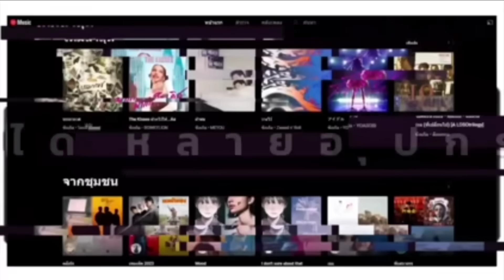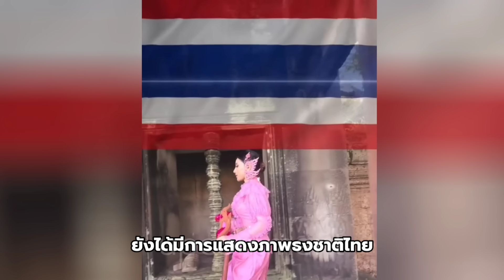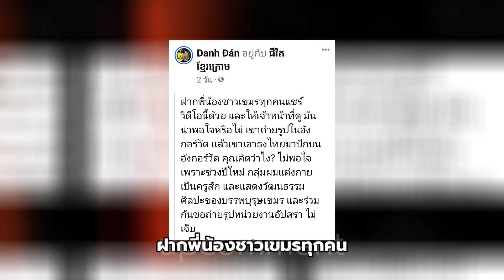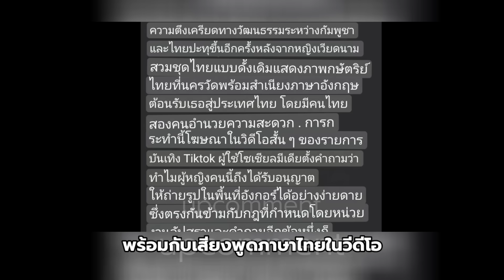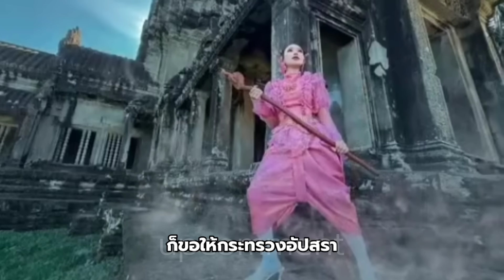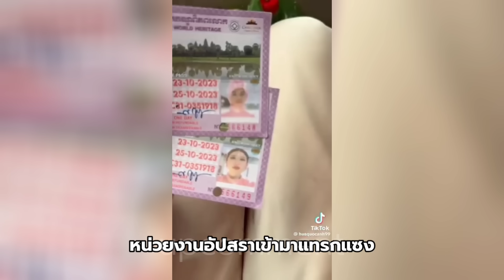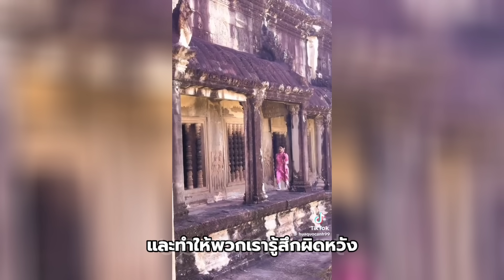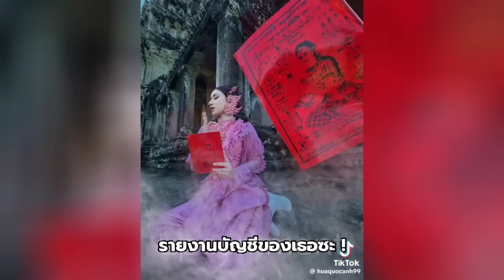'เขมรโกรธทั้งประเทศ!' เมื่อ'สาวเวียดนาม'โชว์'ไทยแบบครบสูตร'กลางนครวัด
โซเชียลเขมรเดือดจัด! เมื่อสาวเวียดนามโชว์ไทยแบบจัดเต็มกลางนครวัด งานนี้บอกได้คำเดียว..ชาวกัมพูชาหัวร้อนหนักมาก

Special Thank : Anna Leatler

เพื่อนๆสามารถสนับสนุนช่องด้วยการกดปุ่ม Thanks หรือสั่งซื้อสินค้าได้ตามลิงค์ ขอบคุณมากครับ

COVE quartz V.2 กระเป๋าเดินทางล้อลากโครงอลูมิเนียม